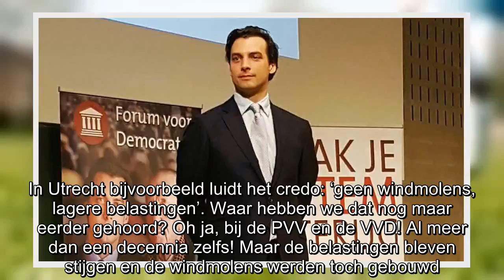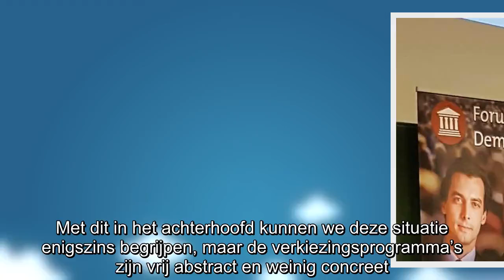FvD gebruikt kopieermachine voor verkiezingsplannen: ‘windmolens en belastingen’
Forum voor Democratie hoopt in de aankomende verkiezingen hoge ogen te gooien. En het lijkt erop dat het gaat lukken, immers wijzen de peilingen op een monsterzege! De partij kan in één keer acht zet